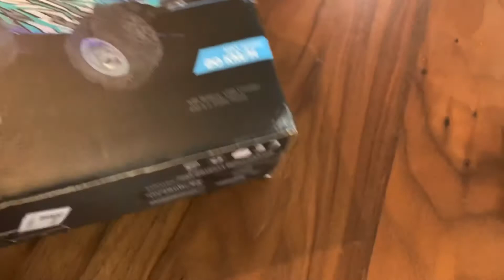47【トイラジ】格安中華ラジコンをミニ四駆化して走らせてみた動画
Amazonで1800円くらいで買ったトイラジの紹介です。
欲しい方は参考までに見てください。
ミニ四駆と同じスケールなので塗装してステッカーをはるとミニ四駆っぽい感じになります。
本当は1:10のタミヤラジコンが欲しい…

Rapid Monster 1:32 scale rc